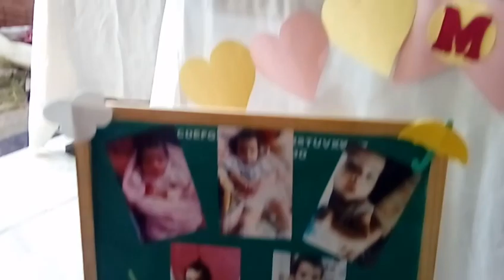NIVER DA MANU DECORAÇÃO PRONTA|Tema Chuva de Benção